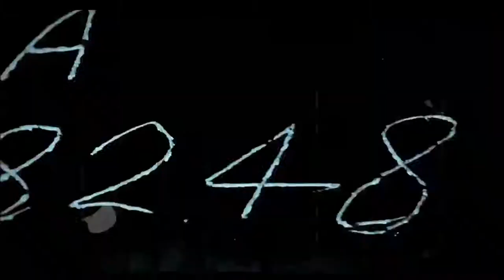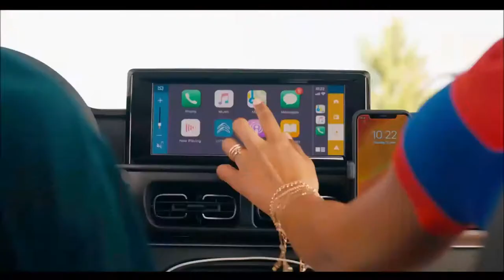CITROËN C3 2023 - LIVE OFICIAL DE LANÇAMENTO